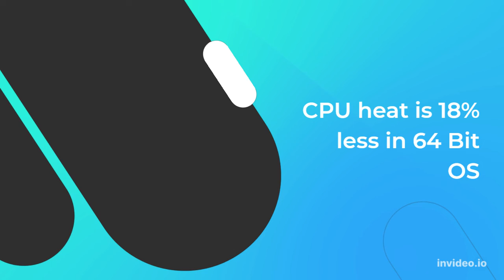Always Choose 64 bit Windows! Why?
Computer  startup 20 seconds faster .
Web Page Loads 7 seconds faster in 64Bit OS
File tranfer is 12 seconds faster in windows 64 Bit
WIFI and Network conectivity is faster
Audio and video editing is faster in 64 Bit
CPU heat is 18% less in 64 Bit windows